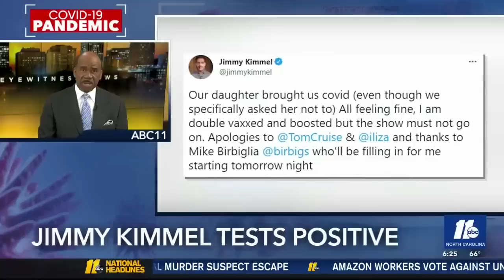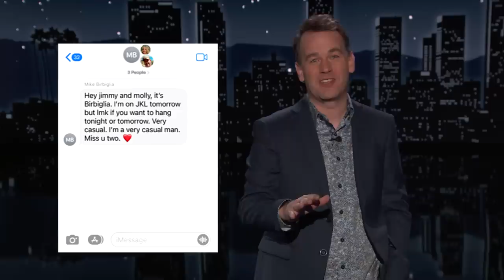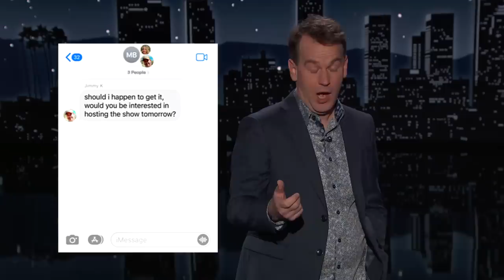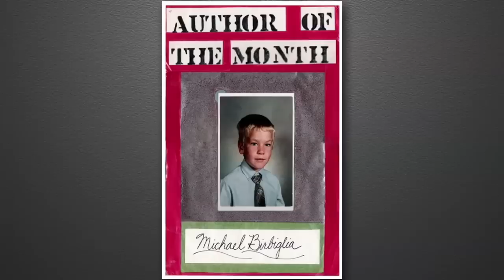Mike Birbiglia Steps in as Guest Host While Jimmy Kimmel Has COVID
Mike talks about Jimmy having COVID, how he found out he was guest hosting the show, local newscasters mispronouncing his name when announcing that he was filling in as host, he checks in with Jimmy at home to see how he’s feeling, and Mike talks about the Supreme Court voting to strike down Roe v Wade, Teacher Appreciation Day, and Guillermo goes back-to-back with the cast of Doctor Strange in the Multiverse of Madness.